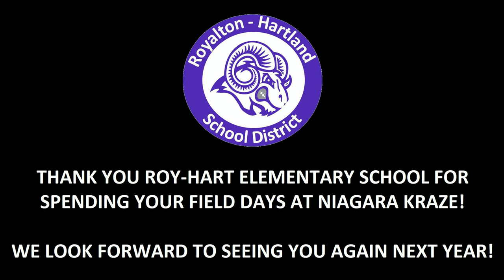ROY HART FIELD DAYS 2021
THANK YOU ROY-HART ELEMENTARY SCHOOL!

Over the last several weeks, we have had the privilege of hosting the end of the school year Field Days for Roy-Hart Elementary School!  Spaced over several different sessions, over 500 students (Pre-K through 4th Grade), teachers, parents, and more spent part of their last remaining school days with us and we couldn't have been more honored.

After a very challenging and difficult school year, it was so awesome to allow the kids and faculty to have just a little but of normality and fun back in their lives and we were thrilled to help.  To the teachers, faculty, staff, school board, parents, PTA, etc., thank you so much for allowing us to bring some joy and happiness to all of the kids and to you as well.  We look forward to hopefully doing this again next year and for many years to come.  We hope you all have a great summer!

PS.  If you want to have Niagara Kraze host one of your school's field trips next school year, please feel free to email us at any time through Facebook or at for more information!  We look forward to seeing you all very soon!